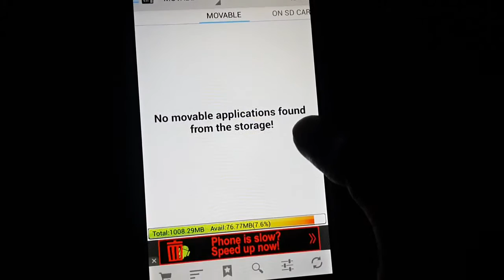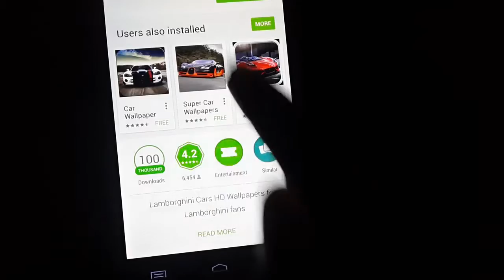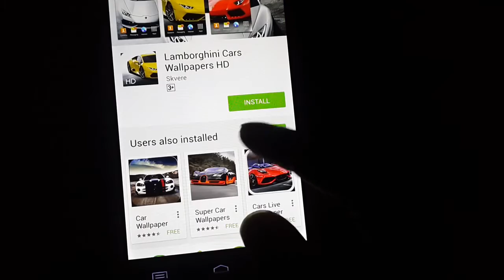How To Fix Insufficient Space Error In Android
This will help you to get rid of the error which appears when you try to download apps from Playstore.